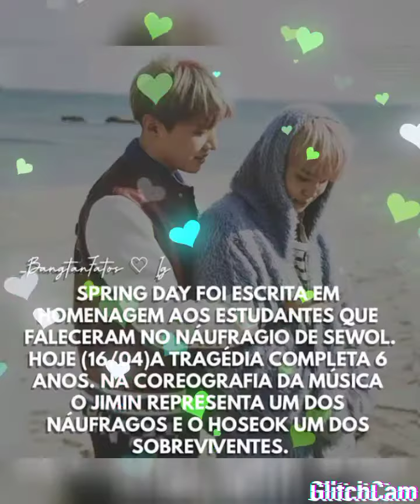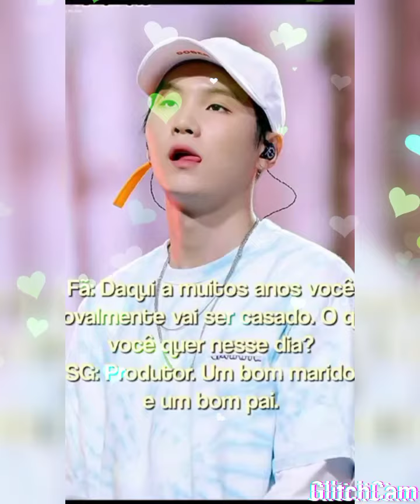curiosidades bangtan boys PT3